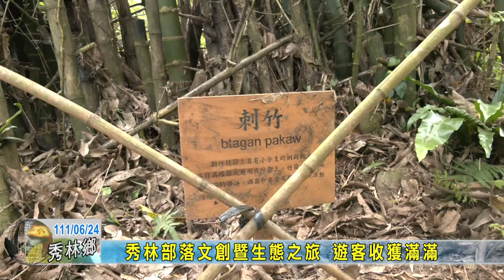20220624 10 秀林部落文創暨生態之旅 遊客收獲滿滿